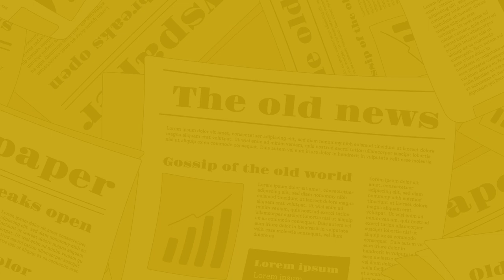The Nagari News के Digital Bulletin में देश-प्रदेश की बड़ी खबरें